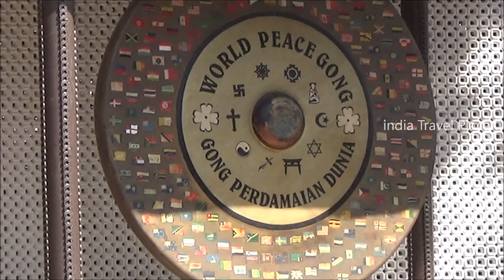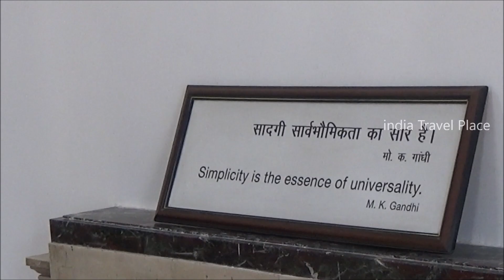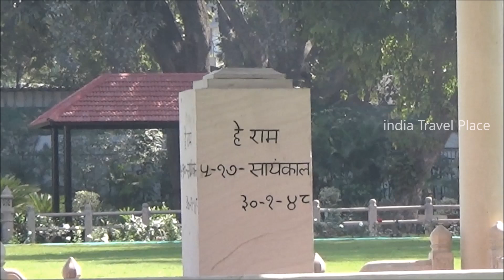Gandhi Smriti New Delhi 1080p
Mahatma Gandhi, situated on Tees January Road, formerly Albuquerque Road, in New Delhi, India.